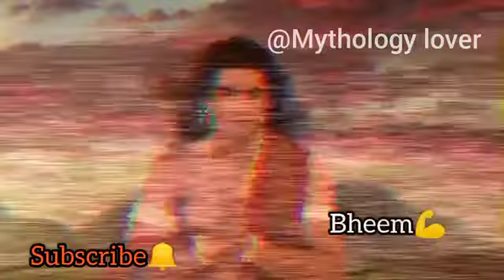The birth of those b brothers great warriors of Mahabharat